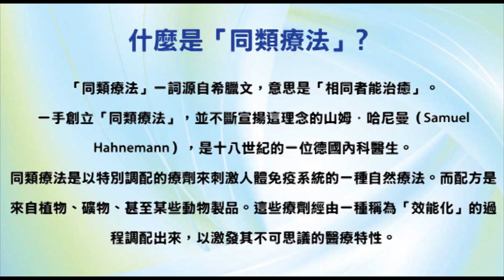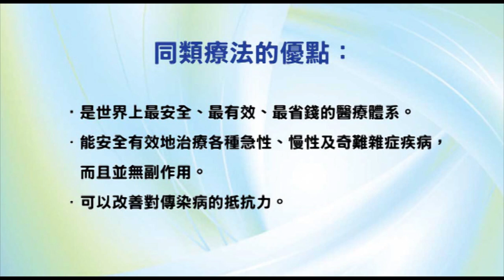《自然療法與你》- EP522 - 產後抑鬱症的同類療法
今集袁醫生和Della同大家分享那些同類療劑可以有效處理產後抑鬱症。
【產後抑鬱症同類療劑】
黃金 Aurum Metallicum 30C：
【《自然療法與你》孕婦系列】
EP456 - 孕婦瘙癢症的同類療法
EP338 - 自然療法怎様處理孕婦妊娠嘔吐問題
EP337 - 自然療法怎様處理孕婦腳腿抽筋問題
【其他產後抑鬱節目重溫】
EP103 - 抑鬱症(2)產後及兒童抑鬱症